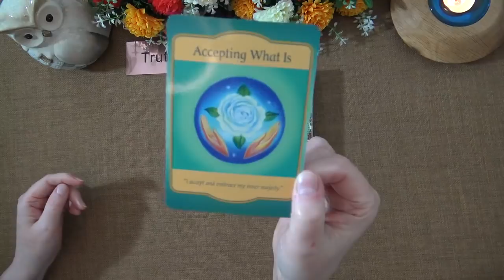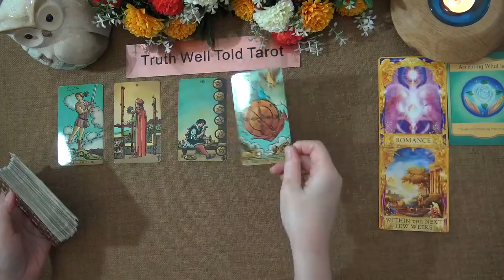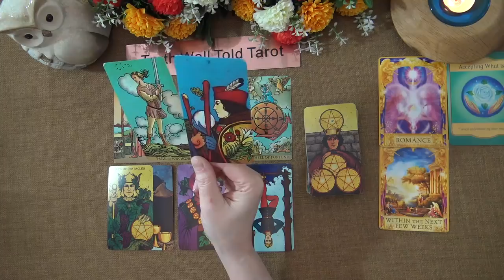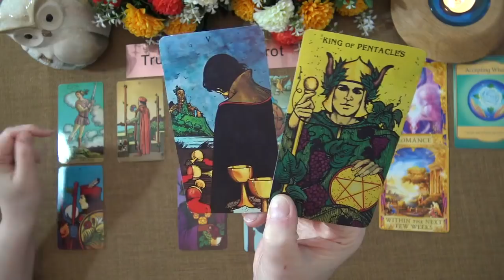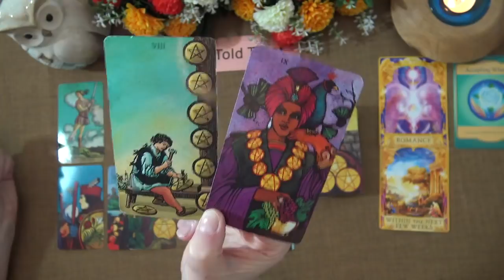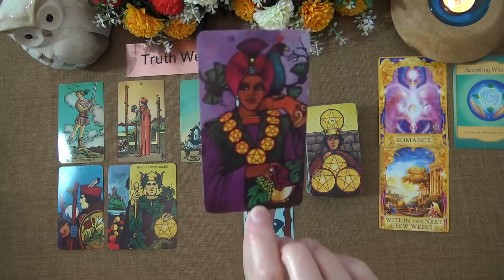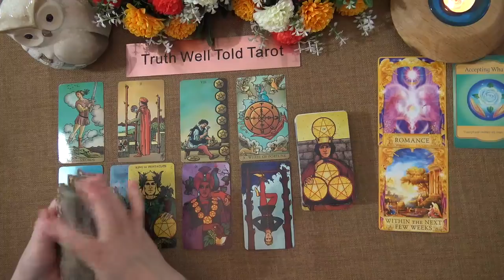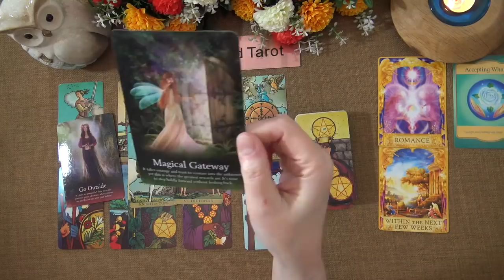SAGITTARIUS MAY 2021 TAROT READING "STEPPING INTO THE UNKNOWN SAGITTARIUS! NEW GATEWAY"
Welcome to the Truth Well Told Tarot on YouTube! I hope you enjoyed the Sagittarius May 2021 Tarot Intuitive Reading. I am an Intuitive Tarot Reader and I offer general daily tarot, weekly tarot and monthly tarot readings.

Andrea xx